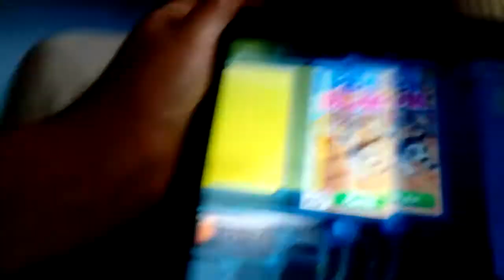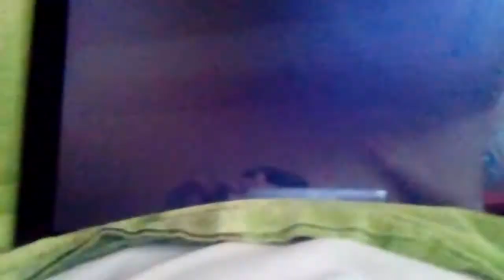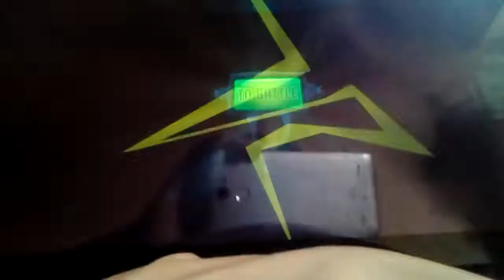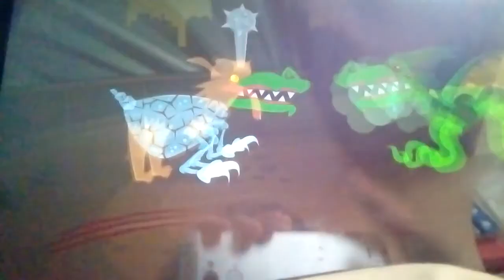Mutant fighting cup part 4